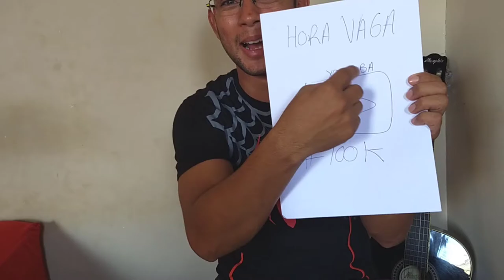O Dia da Mentira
Vlog sobre o dia da mentira, espero que gostem. Nada é muito sério nesse vídeo então não reclama kkkkkkk
⏩Skype - Mestre Spider (Hora Vaga)